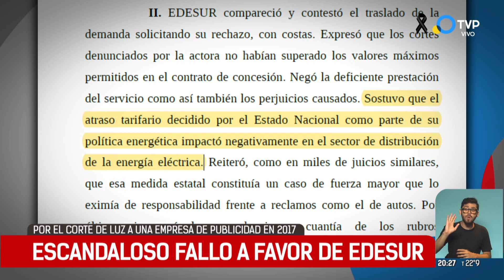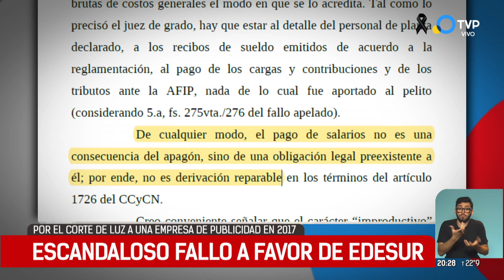Escandaloso fallo a favor de EDESUR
La justicia falló a favor de  EDESUR contra el reclamo de una agencia de publicidad que durante 2017 sufrió un extenso corte de electricidad que le impidió desarrollar sus operaciones. El reclamo administrativo demandaba que EDESUR reintegre los daños al patrimonio de la empresa, pero la justicia decidió librar al gigante eléctrico de toda obligación indemnizatoria y obligó a la agencia publicitaria a cargar con las costas del proceso.